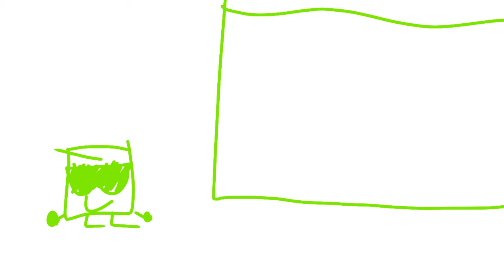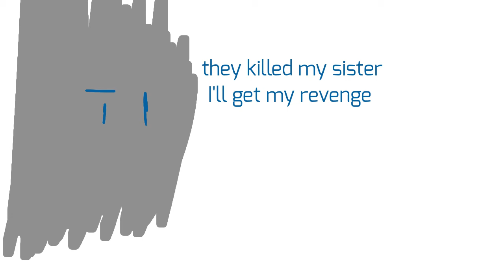Wee little object show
stay hydrated :)